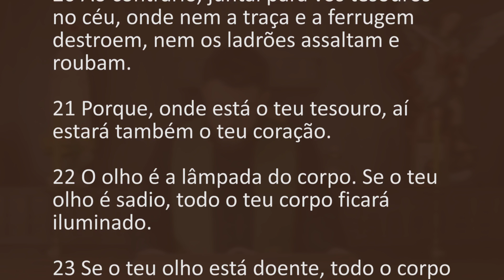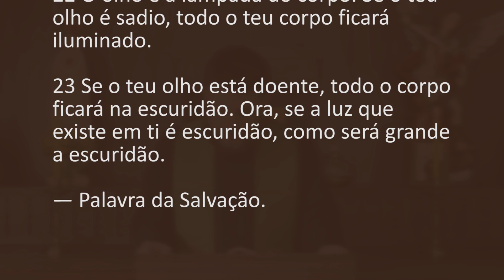[Homilia Diária] Sexta-feira - 11ª Semana do Tempo Comum